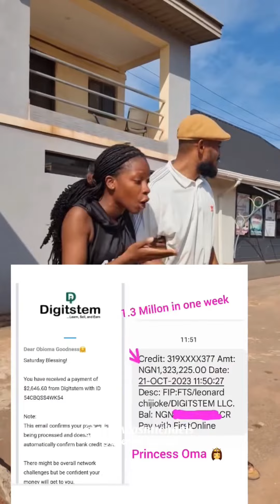Gambling 🎰 🦍🤣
Gambling want wrong 😑 🤣🤣